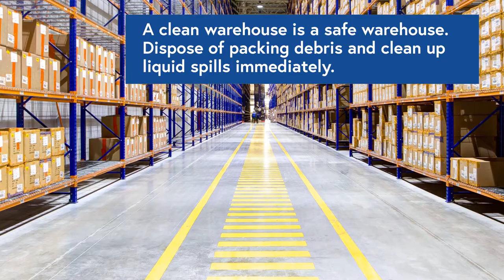5 Tips for Warehouse Safety | Division of Workers' Compensation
To get more safety news from DWC, sign up for our email updates and choose “Workplace Safety News and Training"